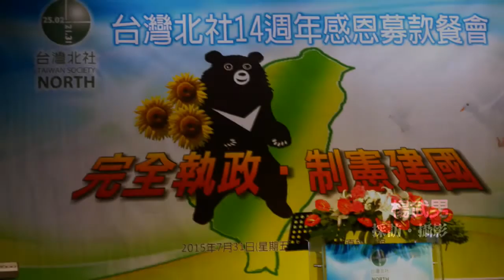台灣北社14周年募款餐會─05 歌唱：陳清祥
時間：2015年7月31日 星期五(18:30開始)
地點：典華飯店大直旗艦店5樓繁華似錦廳